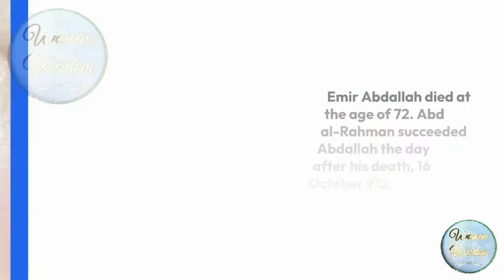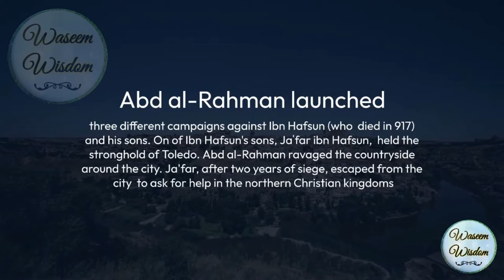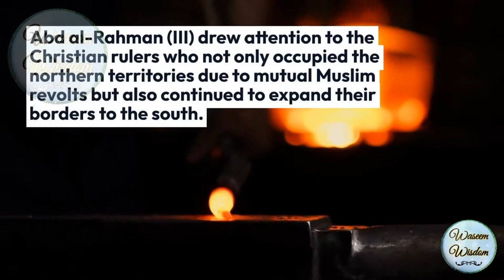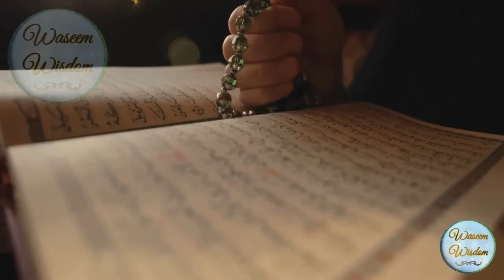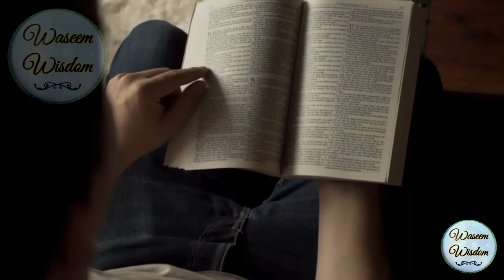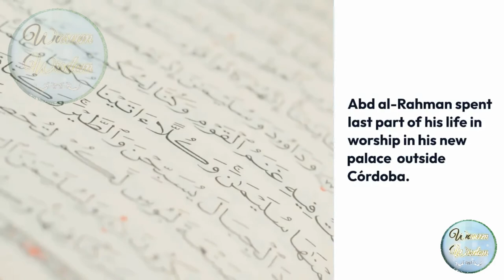Abdul Rahman III | History of Islam | History of Spain (9) | تاریخ اندلس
Abdul Rahman (Third) ibn Muḥammad.

Sultan Abdullah's incompetence emboldened Christian rulers to invade
Emir Abdallah died at the age of 72. Abd al-Rahman succeeded Abdallah the day after his death, 16 October 912.
Abdul Rehman (III) of Cordoba (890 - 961) (Abd al-Rehman ibn Muḥammad ibn Abdullah ibn Muḥammad ibn Abd al-Raḥman (II) ibn al-Ḥakam ibn Hisham ibn Abdul Reḥman al-Dakhil)
He was the seventh independent Umayyad Emir of Córdoba (al-Andalus) from 912 to 929, at which point he founded the Caliphate of Córdoba, serving as its first caliph until his death. His half-century reign was known for its religious tolerance.
To the north, the Christian Kingdom of Asturias, to the south in Ifriqiya, the Fatimids had created an independent caliphate, most powerful of the latter was Umar ibn Hafsun, who, from his impregnable fortress of Bobastro, controlled much of eastern Al_Andalus.
Umar ibn Hafsun ibn Ja'far ibn Salim (850-917), known in Spanish history as Omar ben Hafsun, 9th century rebel political & military leader who contested Ummayad power in Islamic Iberia.
Abd al-Rahman launched three different campaigns against Ibn Hafsun (who  died in 917) and his sons. On of Ibn Hafsun's sons, Jaʿfar ibn Hafsun,  held the stronghold of Toledo. Abd al-Rahman ravaged the countryside  around the city. Ja'far, after two years of siege, escaped from the city  to ask for help in the northern Christian kingdoms
Now it was the turn of Africa where the Fatimids had established a independent government
Abd al-Rahman (III) drew attention to the Christian rulers who not only occupied the northern territories due to mutual Muslim revolts but also continued to expand their borders to the south.
The areas of Galicia and Castile were beyond the borders of the Muslims.
The Battle of San Esteban de Gormaz was a battle of the Spanish Reconquista. The battle pitted the Umayyad forces of the Emirate of Córdoba under his general Ahmad ibn  Abi Abda against the troops of the Kingdom of León under Ordoño II of León. The battle resulted in a Leonese victory.
In 920 Abd  al-Rahman mustered another powerful army to reclaim the territories lost  after the previous campaign. He captured the forts of Osma and San Esteban de Gormaz. After defeating King Sancho Garcés I of Navarre and the king of León at Valdejunquera
Hasdai (Abu Yusuf ben Yitzhak ben Ezra) ibn Shaprut born in about 915 at Jaén, Spain; died about 970 at Córdoba, Andalusia. He was a Jewish scholar, physician, diplomat, and patron of science.
Abd al-Rahman spent last part of his life in worship in his new palace outside Córdoba.
He died on 15 October 961 and was succeeded by his son al-Hakam II.